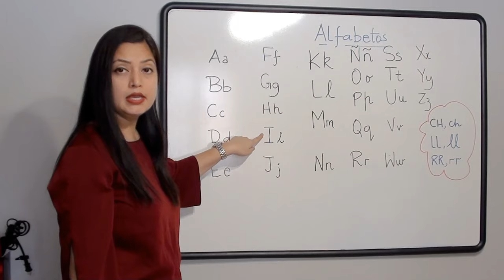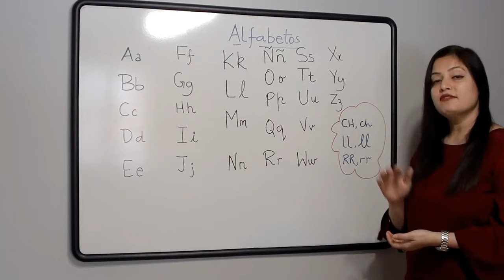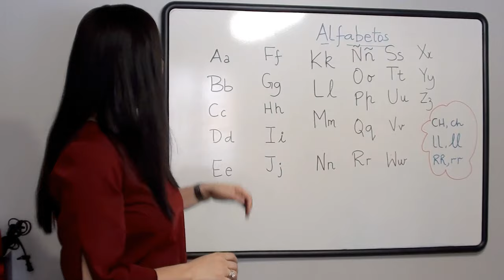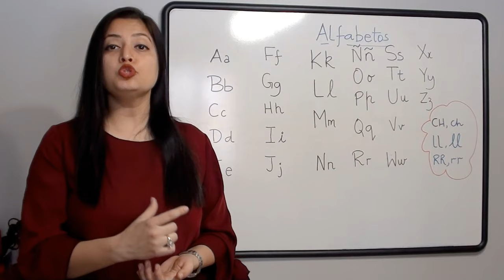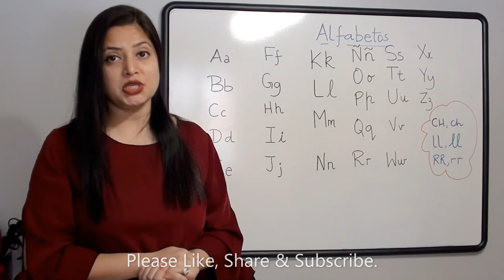Step 1 : Spanish Alphabets (Hindi)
Learn Spanish Alphabets. The easiest way to learn Spanish Alphabets for Hindi Speakers.